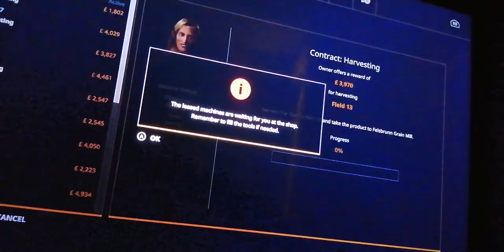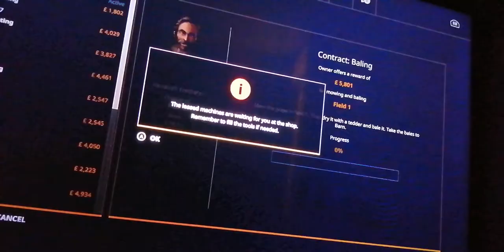26 December 2020